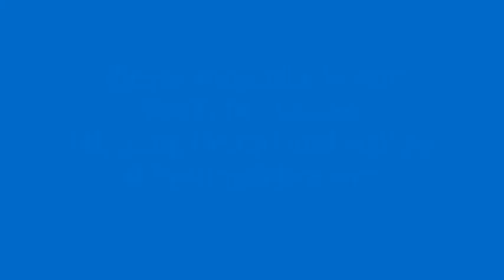Healing Meditation 1 9 24 "who are you?"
Can you truly, deeply believe that you ARE the Infinite expressing on earth? That you are God showing up here as you? Throughout this week's meditation, Debra invites us to accept where we are right now and to be open to the evolution of our beliefs and our concept of the Universe. By tapping into the Oneness inside of us, we can allow more of our Divine Essence to express in our lives.